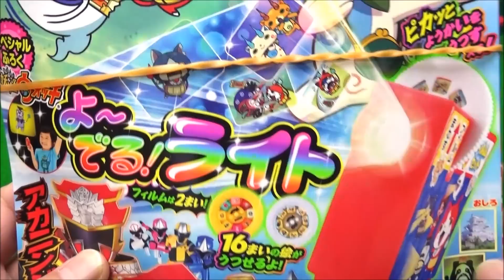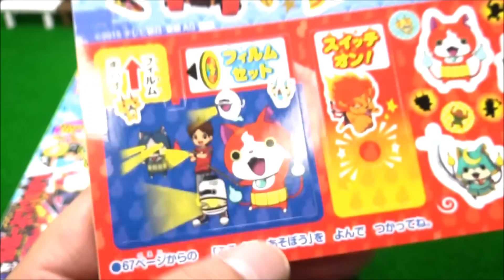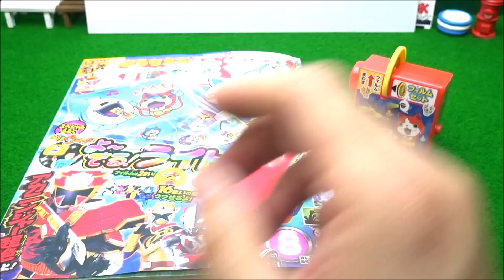妖怪ウォッチ👻よーでる！ライト 幼稚園 8月号ふろく Yo-kai Watch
妖怪ウォッチ 👻 よーでる！ライト　Yo-kai Watch
幼稚園 8月号ふろくつくってみました。
妖怪をうつしてあそぶニャン！